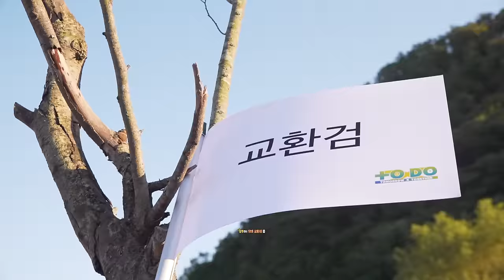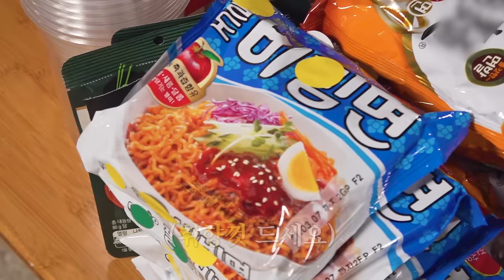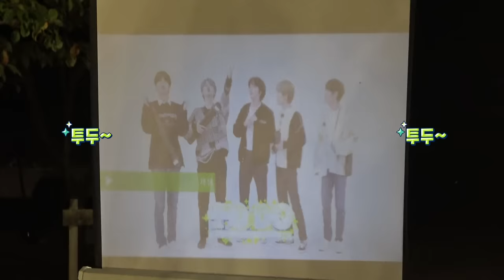TO DO X TXT - EP.34